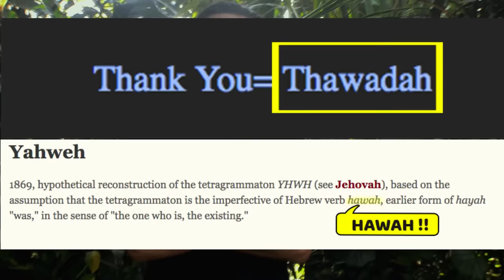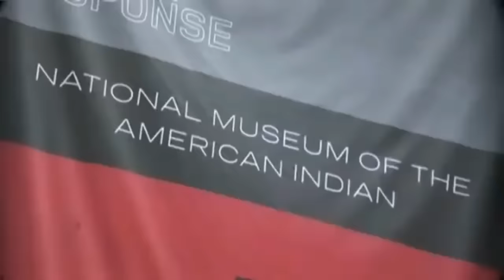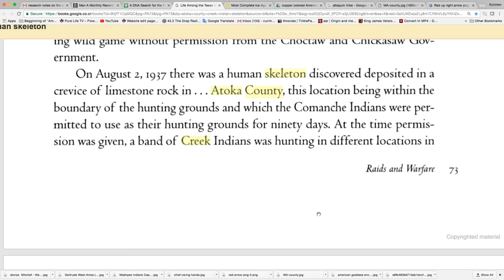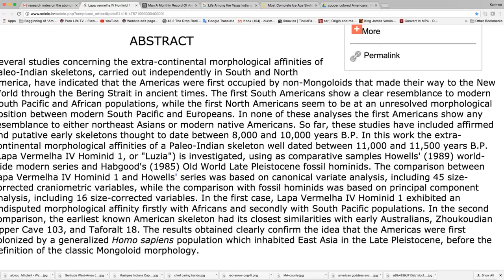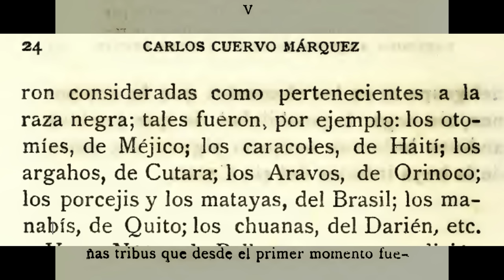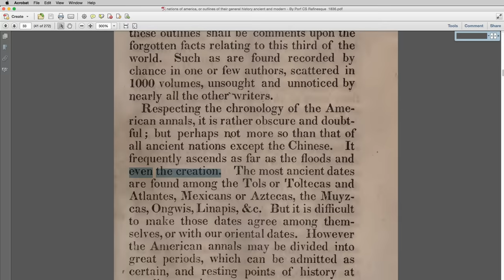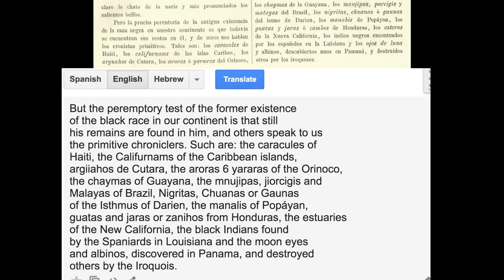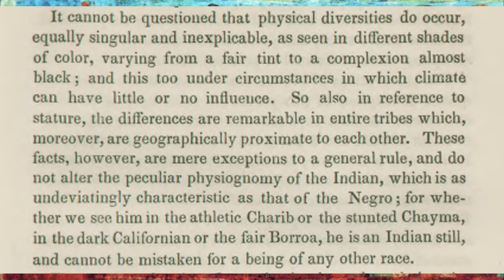Pt 1 - From Indigenous American to African American //Anthropology /Oldest bones found/Historic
Part 1 of the: " From Indigenous American to African American " series. In this video we will begin discussing who was the first people here in America recorded with scientific anthropology showing the skeleton findings.
We will also start going into the historic accounts, records, data, images from the early explorers, colonizers, settlers, and historians of who they encountered and how they described them.   All data is correlating to NAtives being  Copper colored or so called "Negro""

 Hawah Bless!!!